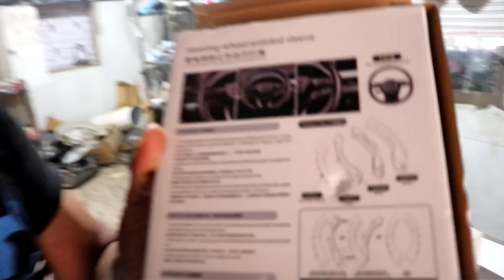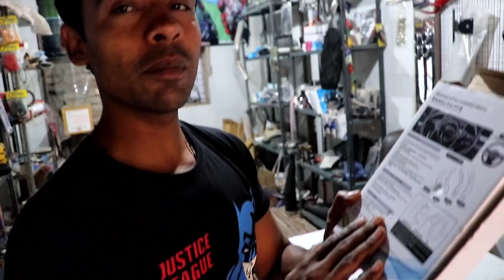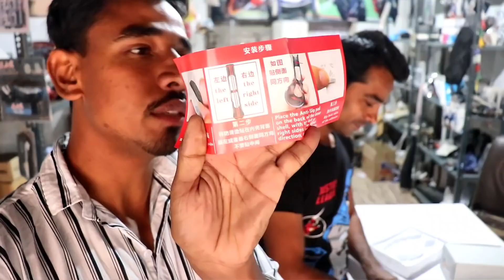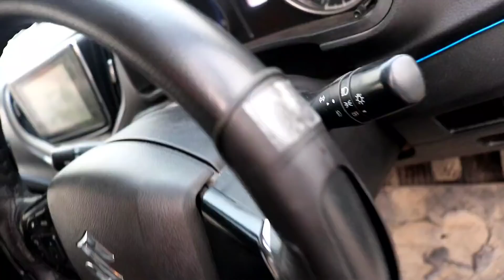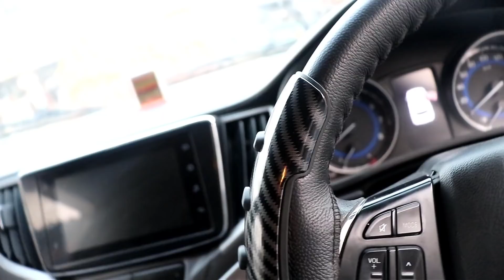Carbon Fibre Steering Wheel Antiskid Sleeve | Baleno Modification 🤩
Techno Khan Store (Delhi)
•Shop No. 30, DDA Market, Near Gokulpuri Metro  Station, Gokalpuri, Delhi, 110094